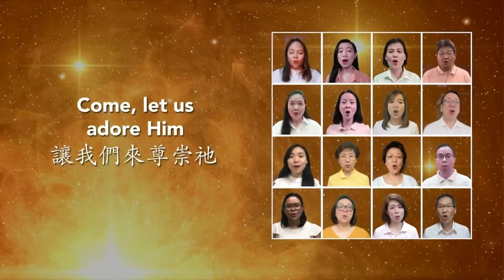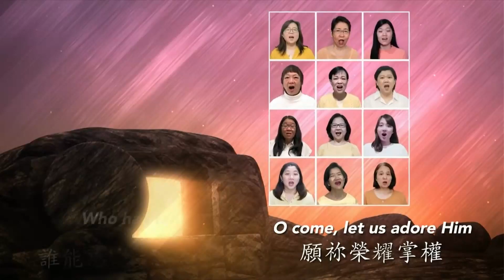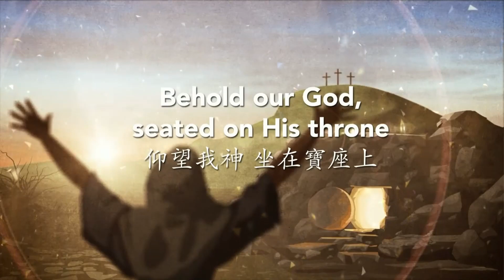July 17, 2023